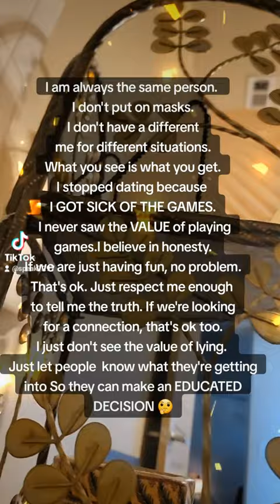PLEASE DON'T TALK TO ME IF.....